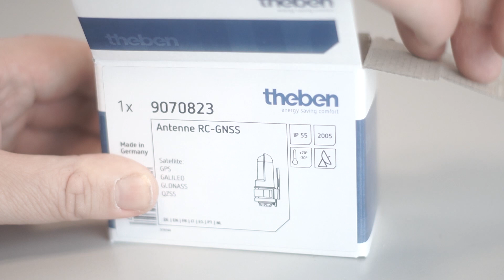Präzise und einzigartig: Unsere neue GPS-/GNSS-Antenne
Präzision in Sachen Lokalisation und Zeitsynchronisation: Unsere neue GPS-/GNSS-Antenne RC-GNSS (Artikelnummer 9070823) unterstützt die Satellitensignale von GPS, Galileo, Glonass und QZSS und ist natürlich kombinierbar mit unseren RC-Zeitschaltuhren und RC-Geräten mit Astrofunktion.

Auch als staub- und wasserdichte Variante RC-GNSS R erhältlich (Artikelnummer 9070807, Abbildung ähnlich) - ideal für die Montage an Outdoor-Schaltschränken.